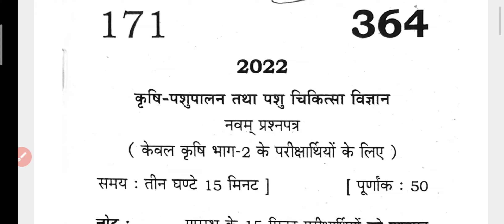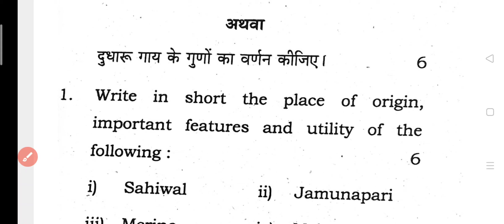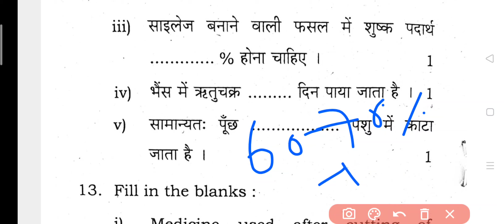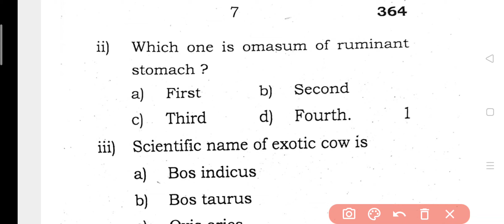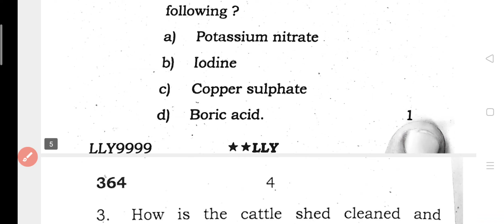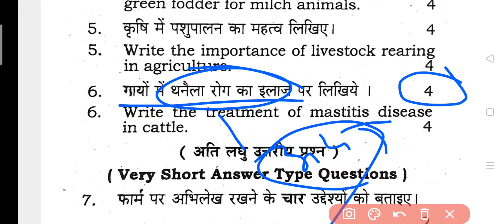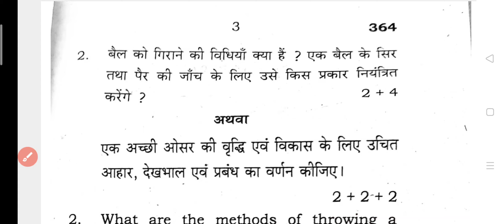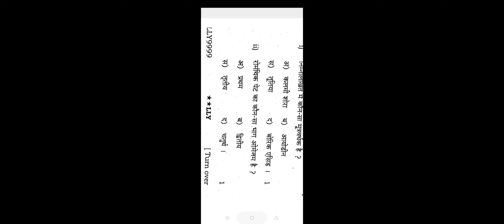पशुपालन 12 th. AGRICULTURE PEPER SOLUTION BY SUMIT YADAV